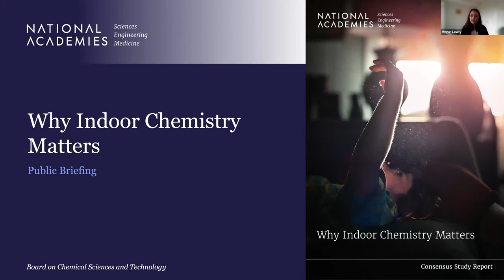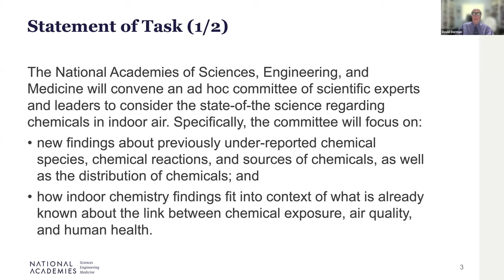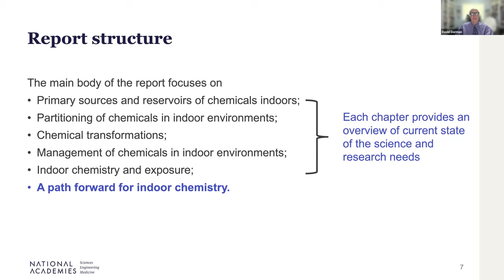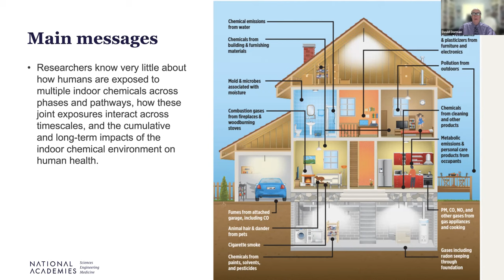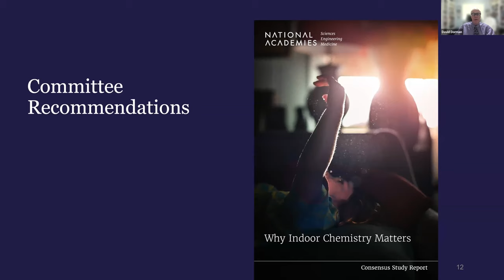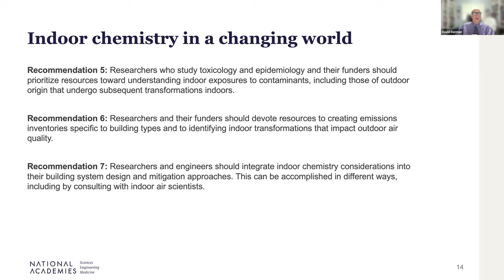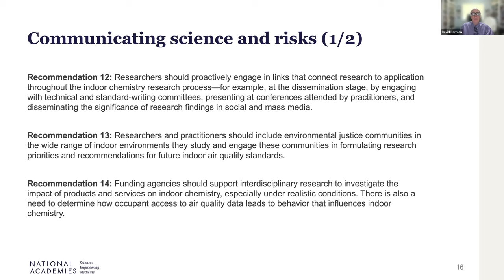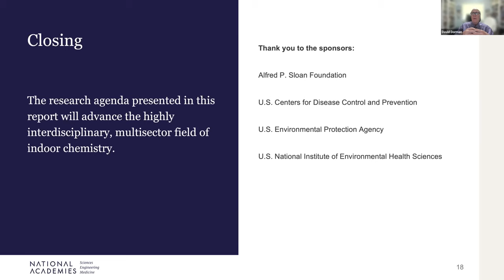Public Release: Why Indoor Chemistry Matters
This report identifies gaps in current research and understanding of indoor chemistry and new approaches that can be applied to measure, manage, and limit chemical exposures. It also calls for further research about the chemical transformations that can occur indoors, pathways and timing of indoor chemical exposure, and the cumulative and long-term impacts of exposure on human health. Research priorities should consider factors that contribute to measurable environmental health disparities that affect vulnerable populations, such as the age, location, and condition of buildings that can alter exposures to indoor chemicals.